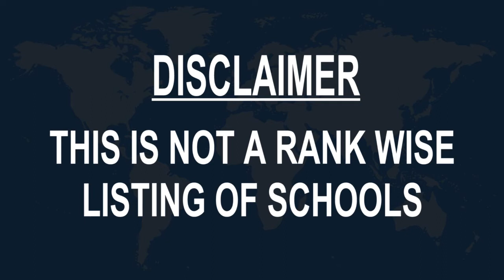Best schools around Mus, Turkey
Must Watch.. Best Schools around Mus

Click on Bell ICON to get the notification of New Videos.This is not rank wise listing of Top Schools in Mus, it's the list of best Schools around Mus as per the ratings given by our users.

Listed Schools:

Mus Science High School
 School
Sütlüce/Pk:49000 Merkez/Muş, Turkey

Mus Anatolian High School
 High school
Merkez/Muş Merkez/Muş, Turkey

Mus Vocational and Technical High School
School
Muş Merkez/Muş, Turkey

Mus TOBB Social Sciences High School
School
Merkez/Muş Merkez/Muş, Turkey

Mus Ahi Vocational and Technical High School
 High school
Muş Merkez/Muş, Turkey

Yed-I Ulya
School
Muş Merkez/Muş, Turkey

Saladin Anatolian religious high schools
 School
Muş Merkez/Muş, Turkey

Mus Halk Egitim Merkezi ve Aksam Sanat Okulu
School
Muş Merkez/Muş, Turkey

BAHÇEŞEHİR KOLEJİ MUŞ 1071 KAMPÜSÜ
School
Muş Merkez/Muş, Turkey

MİLLİ EĞİTİM VAKFI FATİH İLKOKULU
Elementary school
Muş Merkez/Muş, Turkey

Professor Dr. Vahit Ozmen Elementary School
 School
Muş Merkez/Muş, Turkey